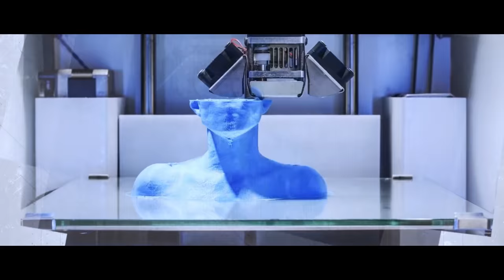Centimeter - Tamil Movie| Official Trailer| Manju Warrier, Yogi Babu, Kalidas Jayaram| Santosh Sivan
Presenting the Official Trailer of Centimeter,  an upcoming Tamil  movie written, directed and cinematographed by Santosh Sivan, starring Manju Warrier, Yogi Babu, Kalidas Jayaram, Nedumudu Venu, Aju Varghese, Indrans, Shaylee Krishen, Basil Joseph, among others.

A Santosh Sivan Film
Producers : Gokulam Goplan & Santosh Sivan
Banners : Sree Gokulam Movies, Santosh Sivan Productions
Writer & Director : Santosh Sivan
Co-Producers : VC Praveen, Baiju Gopalan, Prashanth Mohan Das
Executive Producers : Krishnamoorthy, Suri Gopalan, Preetha Prabhakaran, Sasikumar Sivaguru
DOP : Santosh SIvan ASC ISC
Editor : Lawrence Kishore
Background Score : Jakes Bejoy
Screenplay : Santosh Sivan, Ajil S M
Art Director : Ajayan Chalissery
Costumes : Sameera Saneesh
Choreography : Ullas Mohan, Sreejith
Dialogues : Sasikumar Sivaguru
Makeup : Roni Vellathooval
Action Choreography : Ullas Mohan
Sound Design : Vishnu PC, Arun S Mani
Prod Controller : Alex E Kurian
Associate Director : Sasikumar Sivaguru & Kukku Surendran
Stills : Bijith Dharmadam
VFX : Gemini FX
Design : Antony Stephen
Trailer Cut : Dilip Damodar
Trailer Grading : Gemini DI
Colorist : Surulirajan C
VFX : Gemini FX
Trailer Music : V. Fazil Sha
Label : Muzik247

Set Centimeter's Rhymes & Roll as your Caller Ring Back Tone
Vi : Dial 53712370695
BSNL : SMS BT 12370695 to 56700
Airtel : Activate Hello Tune on Wynk App
Jio : Jio Tunes Available on JioSaavn